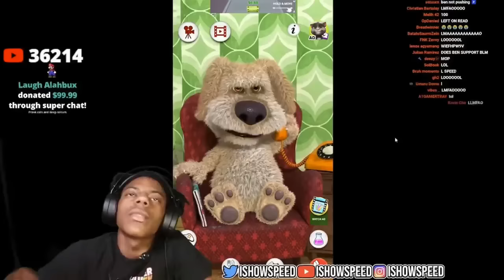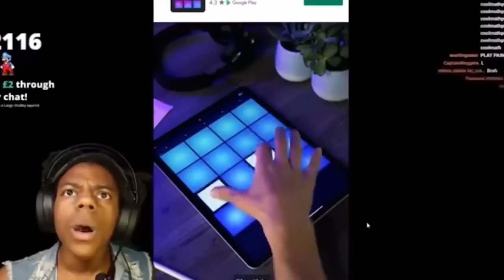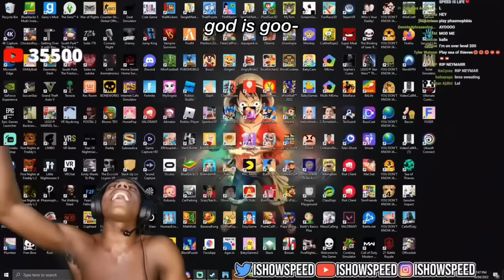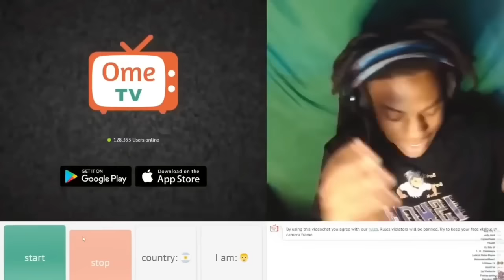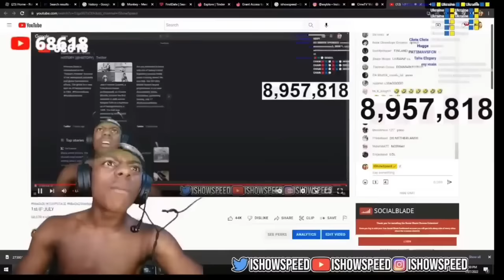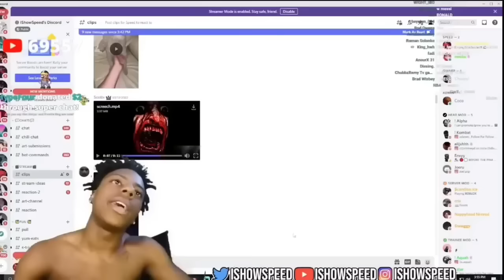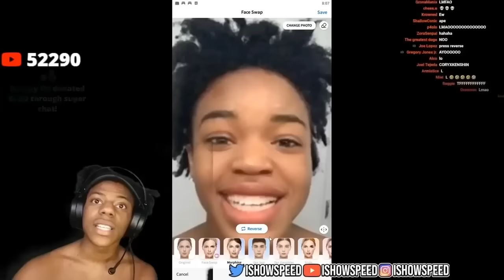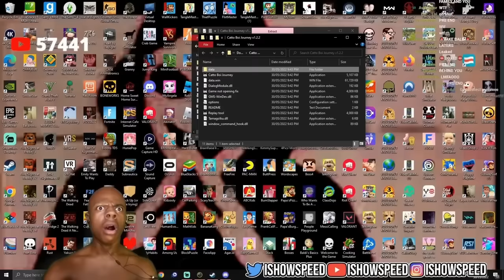Funny moments of ishowspeed (Bonus video)